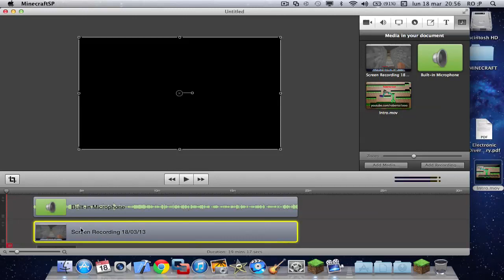Como hacer un círculo y una esfera en minecraft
Un tutorial en el que os enseño como hacer una esfera y un círculo en minecraft, bueno, creo que este vídeo entra en vídeo diario, aunque el miercoles no podré subir :,( espero que ahora ya sepáis como hacer un círculo y una esfera en minecraft :)